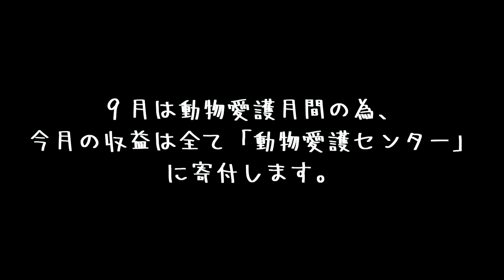3日連続で豆柴犬にたたき起こされました。｜I was woken up by dog for three consecutive days. ｜Japanese small Shiba Inu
I was woken up by Mame Shiba Inu for three consecutive days. ｜Japanese small Shiba Inu

初めての注射【100万回再生ありがとうございます】

・名前：プリ
・性別：女の子
・誕生日：2020年5月5日（火）
・うちに来た日：2020年6月26日（金）生後53日目
・住んでいる場所：福岡市
・生まれた場所：宮崎県（お父さんは福岡、お母さんは宮崎の豆柴です。）
・性格：天真爛漫な感じ・元気一杯・破天荒
※飼い主の名前：フミ（男性）福岡大好きっ子